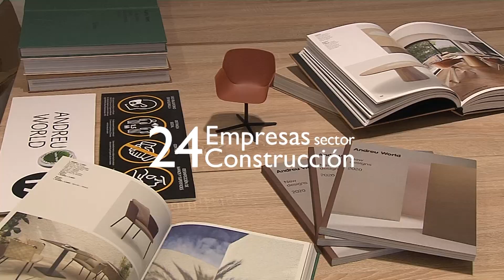Entrevista UNIA Arquitectos | Foro Contract | SEVILLA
Entrevista realizada a Moisés Jiménez del estudio UNIA Arquitectos durante el evento FORO Contract Sevilla de Arquitectura y Empresa, Septiembre 2020

Hotel Meliá Lebreros